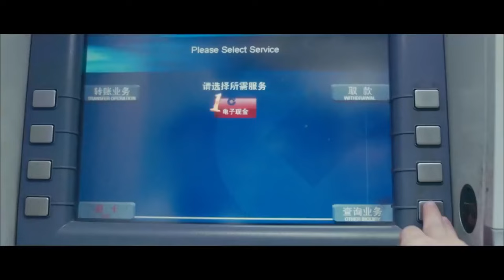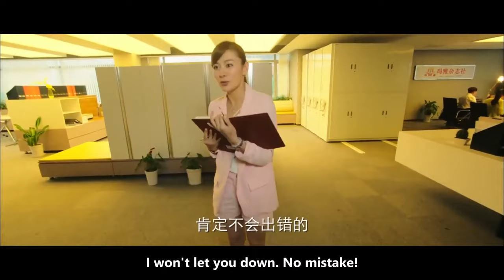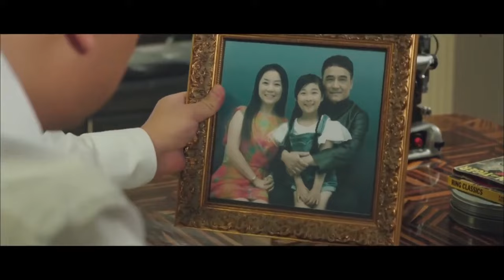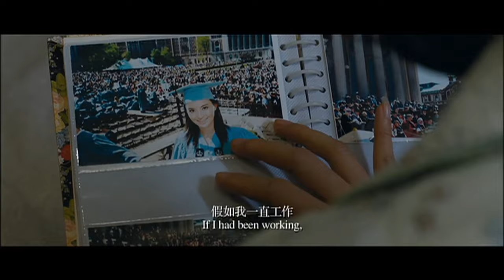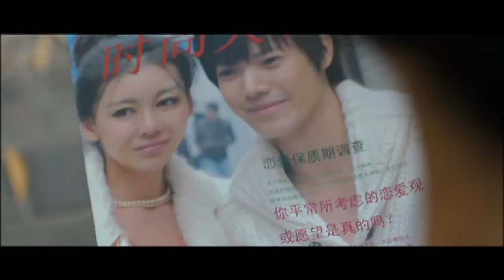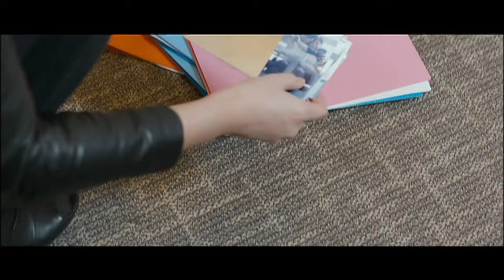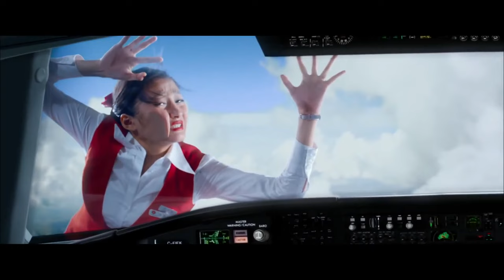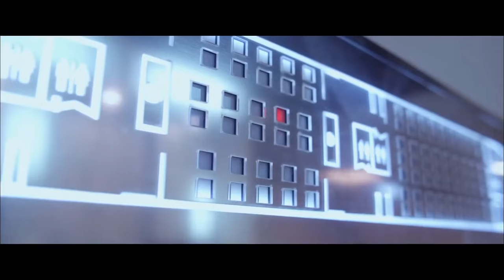【ENG SUB】Romantic Movie Collection | 520 Valentine's Day | China Movie Channel ENGLISH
【Chinese Name】浪漫爱情电影合集
【Starring】关晓彤 Guan Xiaotong / 巩新亮 Gong Xinliang / 江若琳 Jiang Ruolin
【Synopsis】
《Elanne Starlight》tells a story that Ziyan called her roommate Ruan Ruan at the station to pick it up, but the phone was turned off due to power failure. Ziyan encounters Mocha, who plays guitar and sings, and develops a love under her care...

《Diaries of the Cheating Hearts》shows that Jia Lan, Shen Bali, Mei Yun and He Jingting  are four good friends. The love lives of the four friends have all encountered different degrees of challenges, but how should the four of them choose and save, and protect true love...

《Romance Out Of The Blue》tells that on the eve of the first flight, the newly promoted stewardess Shasha entered the fantasy journey of the first flight in advance due to nervousness and excitement in her sleep...